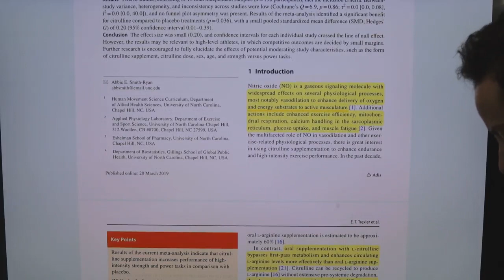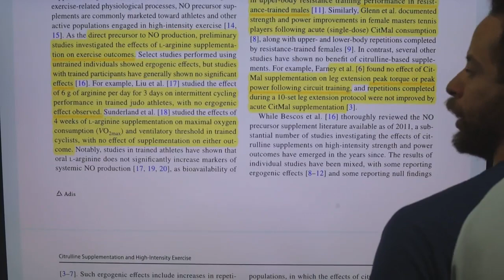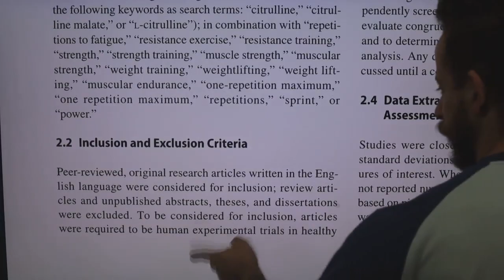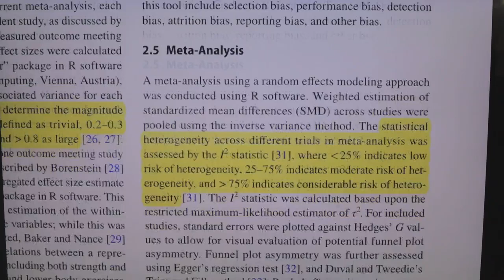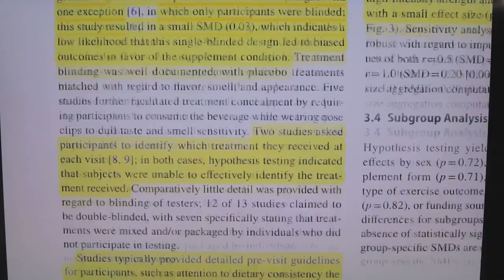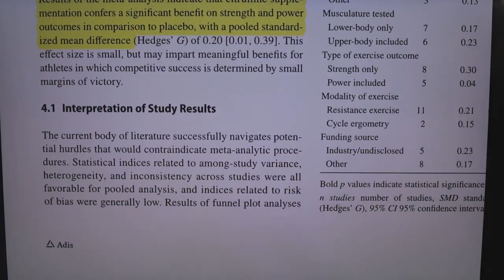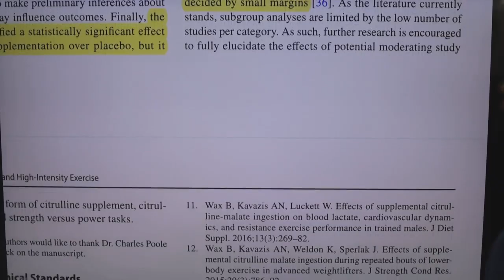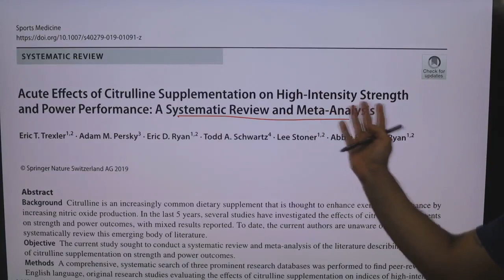Citrulina e treinamento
Este vídeo faz parte do conteúdo da Science Tv, plataforma de assinatura que conta com 4 videos semanais com artigos científicos e ebooks, tendo já mais de 300 vídeos preparados e mais de 100 ebooks. O conteúdo fica no ar por 3 meses e você encontra, por apenas 1 real por dia em média, 60 aulas com ebooks na plataforma mais 4 aulas novas semanalmente.